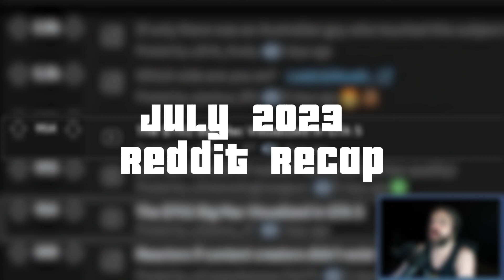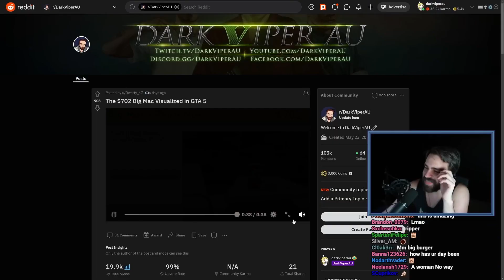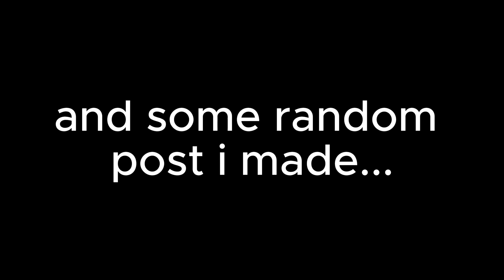DarkViperAU Reacted to My Videos?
Credits to [obviously] DarkViperAU